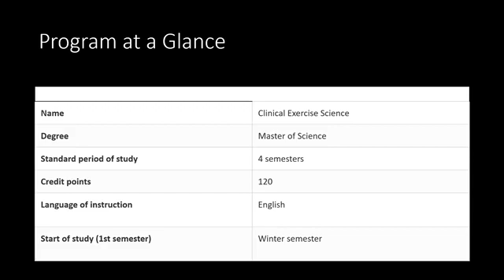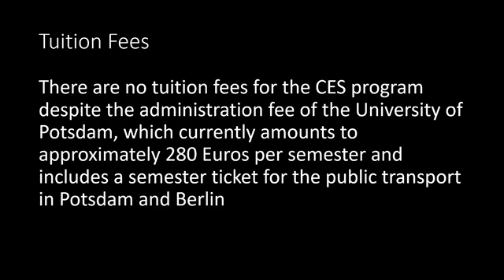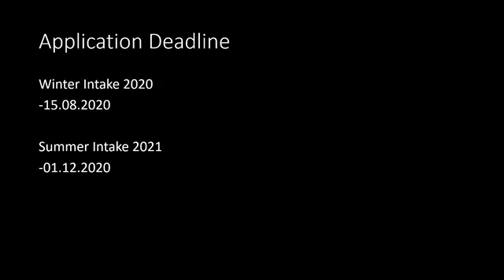ഫീസ് അടക്കാതെ ജര്മനിയിൽ Clinical Exercise Science പഠിക്കാൻ അവസരം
Program
The main focus of the Masters and PhD program is the acquisition of research based and occupational skills for professions in the field of exercise, prevention and rehabilitation. The program is divided into clinical applications for patients as well as for recreational and high-performance
athletes. Emphasis is laid on a theoretical, methodological and experimental academic (scientific) education.

Program Objective
The participants will learn the skills required for leading positions in health services and academic careers. The aim of theMasters program is to develop an interdisciplinary approach to the practical and scientific collaboration between various health science professions. The aim of the PhD program is to acquire the skills necessary for independent research and academic teaching.

Structure of the Program
The first part of the program begins in each winter semester and involves the Masters students and PhD candidates in a combined one and a half year. Students receive academic and methodological education in “Scientific Methods and Evaluation”. Other specific topics are taught in the modules
“Exercise in Prevention and Rehabilitation” and “Applied Methods” as well as “Scientific Skills”. In the second part of the program, beginning in the 4th semester, the Masters
program is concluded with the Master’s thesis. Alternatively, a two and a half year of PhD program can commence after the 3rd semester, including the modules “Scientific Qualification (Scientific Writing)”, “Applied Methods” and “Scientific Qualification”. The Masters program is a 2-year full-time course (120 CP). The PhD is a 4-year full-time course (240 CP).

Admission Requirements
Applicants must have completed successfully a bachelor’s
degree or the equivalent in a subject essential for the degree program, such as prevention and rehabilitation in
sport and medicine, sports science, health sciences (e.g.,
BA in sports therapy and prevention, BA/BSc in sports and
health in prevention and therapy; BA/BSc in clinical health
science; BA/BSc; BA/BSc in physiotherapy) with at least
180 credit points of coursework, at least half of which demonstrably dealt with scientific methodology and clinical
exercise science.
The program is taught in English, therefore, applicants
must demonstrate adequate English skills (C1 Level).

Tuition Fees
There are no tuition fees for the CES program despite the administration fee of the University of Potsdam, which currently amounts to approximately 280 Euros per semester and includes a semester ticket for the public transport in Potsdam and Berlin.

Counselling and Contact
Academic Advising
Postal Address
University of Potsdam
Faculty of Human Sciences
Center of Excellence “Cognitive Sciences”
Department of Sport and Health Sciences
Campus Am Neuen Palais, Haus 12
14469 Potsdam
Germany
Office
Central Student Advisory Service
Campus Am Neuen Palais
House 08